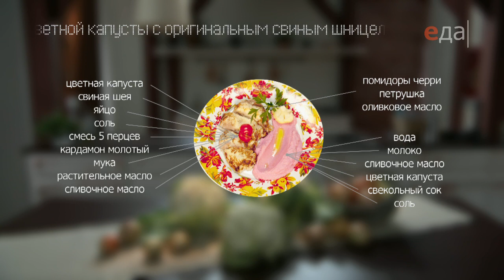Пюре из цветной капусты с оригинальным свиным шницелем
Небанальная кухня Павлова. Пошаговый рецепт